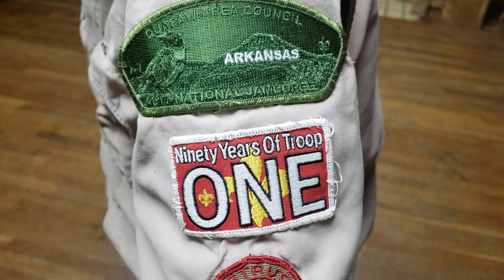Scouting Is A Game With Purpose by Conner